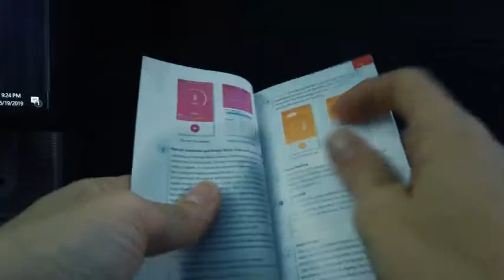Fitness Tracker, Activity Tracker Watch with Heart Rate Monitor, Waterproof Smart Fitness Band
Activity Tracker - Monitors your steps, calories burned, kilometers covered and active minutes during the day. More different sports modes help you to better understand individual activity values ​​and thereby make your workouts more effective. You can also Connected GPS by uses smartphone GPS to determine speed and distance in real time.

Incredible Female Assistant - The function "female" is used only for female users, who will only switch on if they have been selected as "female." Enter the life data after switching on, it record only the menstrual period , the pregnancy period, the maternity leave, then select your own basic information.You can check your real-time route in the App.

Automatic Heart Rate Monitor & Sleep Monitor - The Fitness Bracelet automatically monitors the heart rate. It also supports automatic sleep monitoring, records deep sleep, light sleep and wakefulness. All health data uploads that into the phone app "H-band".

Notification feature - Connect the Fitness Tracker to your smartphone. You will never miss a call or message again. It vibrates to notify you when your phone receives a call, SMS text, or SNS messages. Download and install the free Hband app by scanning the QR code or searching for it in the Google Play or Apple App Store. The app supports most smartphones with BT 4.0 or higher.

Longer battery life& compatibility and warranty - A full charge takes only about 1 hour and the standby time can be 5-7 days. App supports smartphones with Bluetooth 4.0 or higher (not for tablets). Support system: iPhone (not for iPad) iOS 8.0, Android 4.4 over 12 months product warranty and 7 × 24 hours friendly customer service.